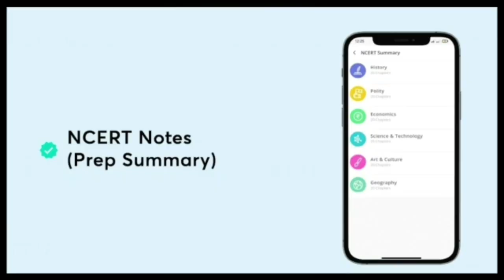UPSC के इंटरव्यू होने के बाद Review | IAS के इंटरव्यू में आखिर क्या पूछा जाता है?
Code-NU123

upscmotivation